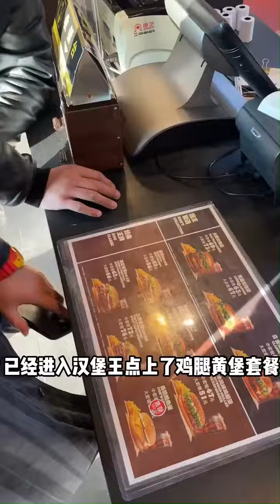跟“普通同事”出差！广州，我们来了！